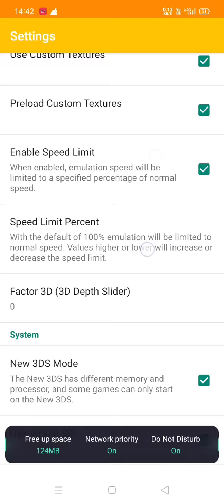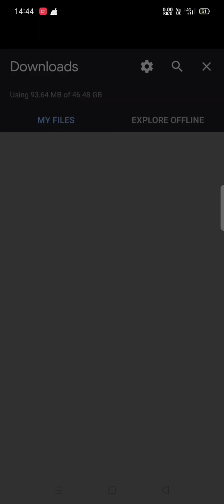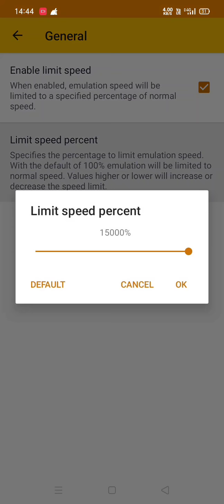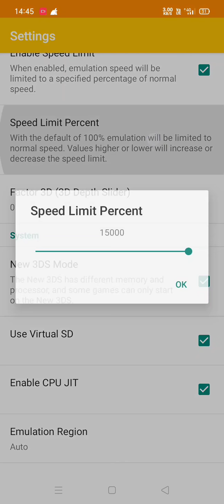Citra Official Android How to increase speed 15000+Ultra and Fps 200+MAX on Android Full explained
Citra Official Android/Citra Mmj Speed FPS=200+ and 15000+ Configuration

Password Is=GreenRoak

My Phone specification
Android version=10
Ram=4GB
Snapdragon=665
Gpu=610

Pokemon Ultra Sun best cheats v1.0

[60FPS v1.0]
*citra_enabled
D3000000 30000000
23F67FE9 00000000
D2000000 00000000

[No Outlines v1.0]
*citra_enabled
0042E2B8 E320F000

[Lines Removal]
*citra_enabled
00297848 E320F000
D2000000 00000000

[Black lines removal]
*citra_enabled
1041B748 0000F000
1041B74A 0000E320
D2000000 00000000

[100%Catch v1.0]
*citra_enabled
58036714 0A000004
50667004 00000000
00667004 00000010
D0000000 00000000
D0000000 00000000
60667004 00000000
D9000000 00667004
D4000000 FFFFFFFF
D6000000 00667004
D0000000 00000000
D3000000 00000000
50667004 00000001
08036714 EA000004
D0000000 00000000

Pokemon Ultra Sun And Ultra Moon Version[1.0] and Version [1.2] Pokemon Wild Modifier and Wild Pokemon Form cheat